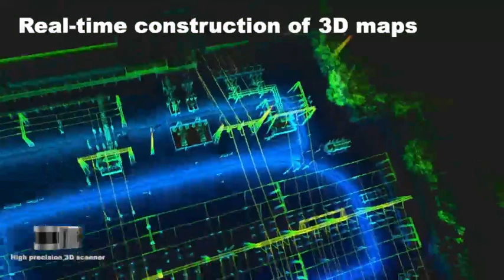Quadruped robots can complete tasks that cannot be done manually.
A new robotic solution for factories, parks, substations, urban underground pipe corridors and other important places.